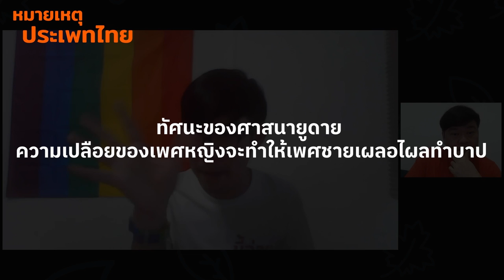ความเปลือย อารยธรรม คือลือ | หมายเหตุประเพทไทย EP.449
ภาวิน มาลัยวงศ์ และติณณภพจ์ สินสมบูรณ์ทอง ตั้งประเด็นการสร้างอารยธรรมผ่านเรือนร่าง ร่างกายเปล่าเปลือยถูกให้ความหมายอย่างไรในทางวัฒนธรรม ทำไมเรารู้สึกอายถ้าต้องเปลือย ในขณะที่บางวัฒนธรรมไม่รู้สึกอายด้วยซ้ำ แต่กลับภูมิใจเมื่อได้เปิดเผยเนื้อตัวร่างกาย รีวิววัฒนธรรมความเปลือยในยุคโบราณอย่างกรีก โรมัน ยิว มุสลิม ชาวคริสต์ในยุคกลาง มาจนถึงยุคฟื้นฟูศิลปวัฒนธรรม ทั้งหมดนี้ติดตามได้ในรายการ